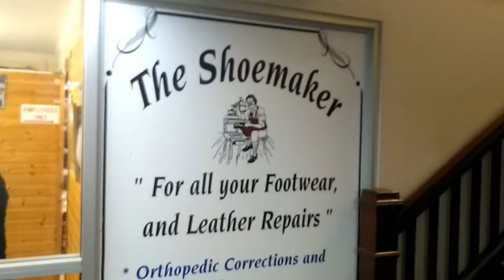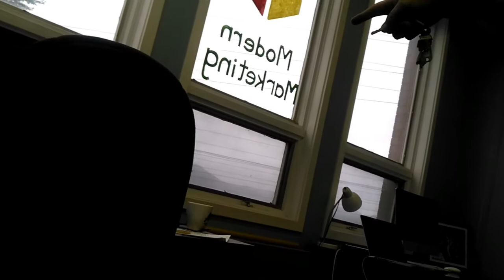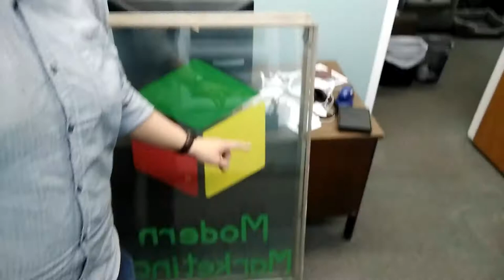prepping my office for renovations | sept 19, 2017